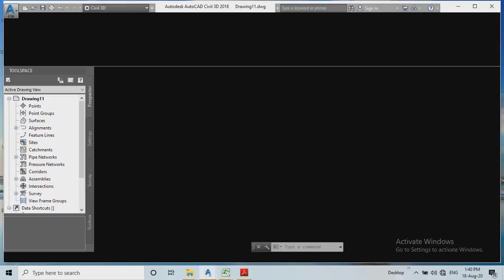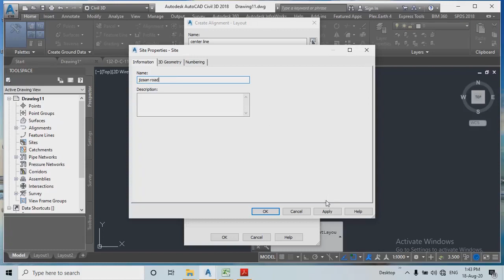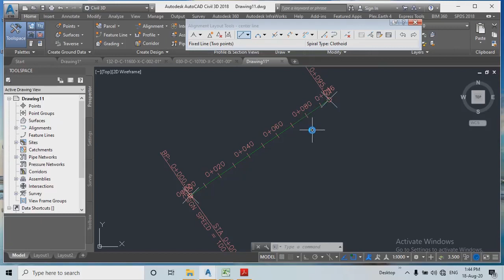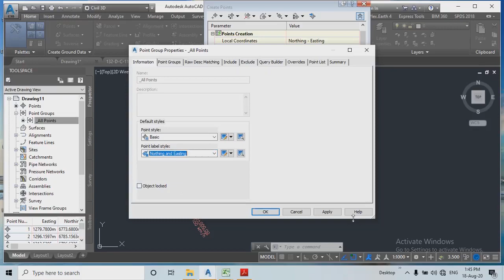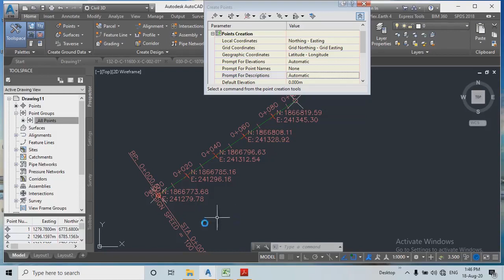How to find Coordinate between the two points || Create Alignment in Auto Cad